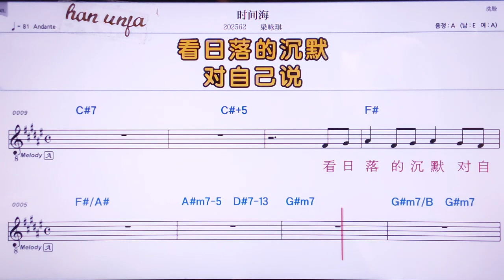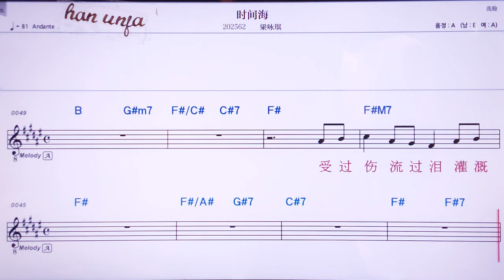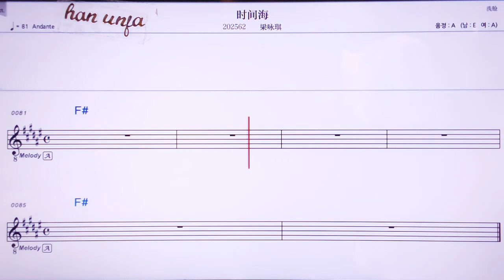💖스찌앤하이/리양융치 👍MR,노래방, 가라오케, 악보, 코드, 가사 ,Karaoke,반주